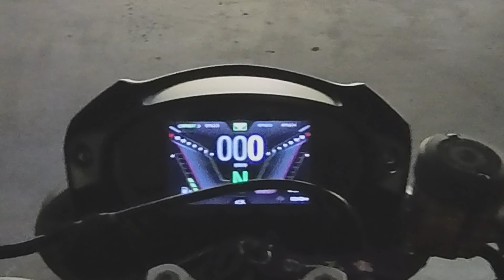Korang nak guna camera 360 untuk motovlogging? | Insta360 X3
Setup motovlog dalam video ni
- Insta360 X3
- single lens mode
- 4k 30
- insta360 x3 mic adapter
- generic lav mic with windshield

What gear am I using?